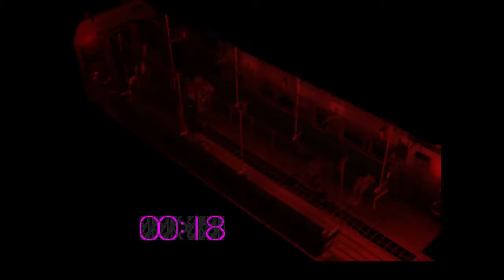Final Fantasy VII Part 4 - Meaningless Interactions - CharacterSelect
Don't worry, almost none of these people matter in the long run.

Your Eco-Terrorists are:
Third - Pie
Fenoxo - Everyone Else?